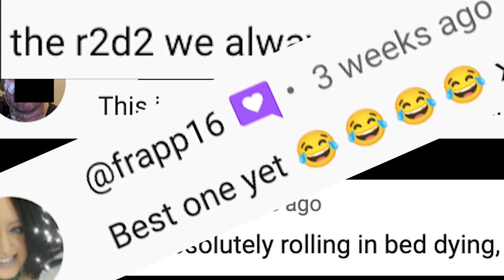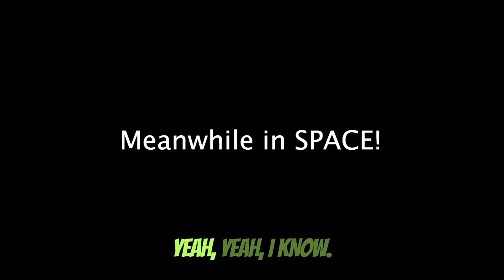R2-D2 SPEAKS! The REAL hero of STAR WARS - EMPIRE STRIKES BACK #27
From R2-D2 SPEAKS! The REAL hero of STAR WARS!

 A HILARIOUS and EYE-OPENING Youtube comedy series with Australian and international comedy legend, Brendon Burns as the voices of R2-D2, Chewbacca and other previously unvoiced characters in the STAR WARS saga.

From Bossk to brand new repeat characters. If you love STAR WARS and have been praying for a new canon accurate series. This is for you!

As told from the perspective of the unsung hero of the whole saga - A little unnoticed foul mouthed blue-collar worker, AI astromech droid. Who was there from start to finish and saved the day on countless occassions. Reimagined as he was intended before the censors worked around his foul mouth using a series of beeps instead.

This will blow your mind as to what you've never noticed or realised before. In the vein of SOUTH PARK, The Simpsons and FAMILY GUY - this is a far more biting SATIRE of our current era and what lies ahead in 2025, than first meets the eye.